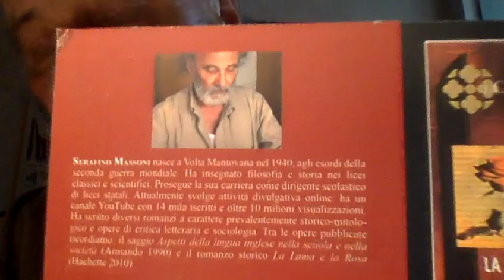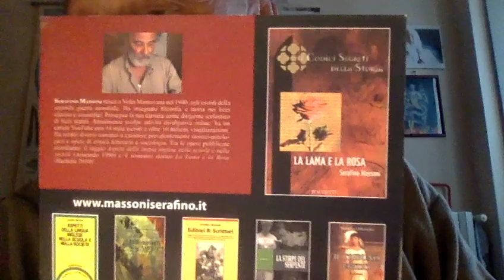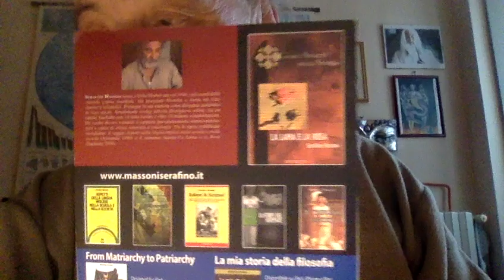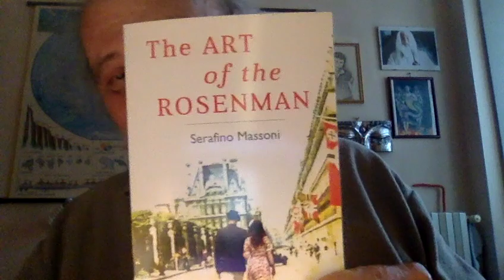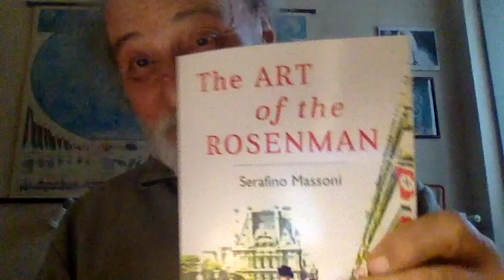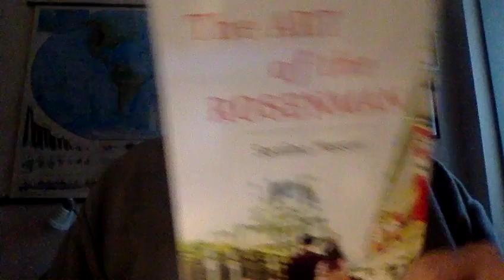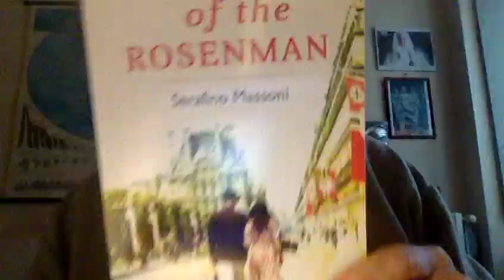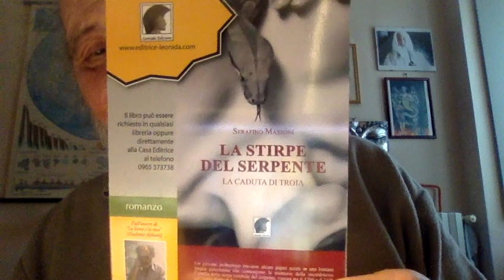Pier Giorgio Odifreddi "Sorella Scimmia Fratello Verme"